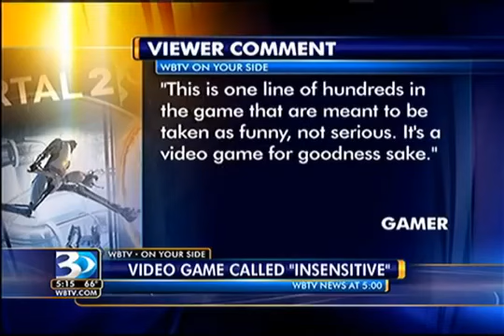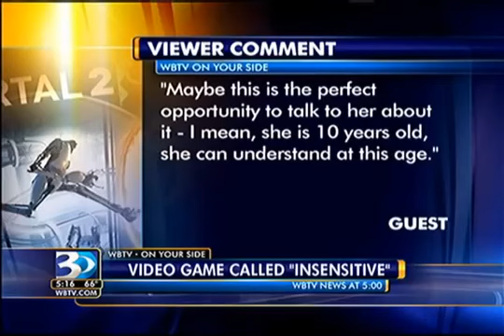Portal 2 Adoption Controversy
(aired: 2011 (?), WBTV)